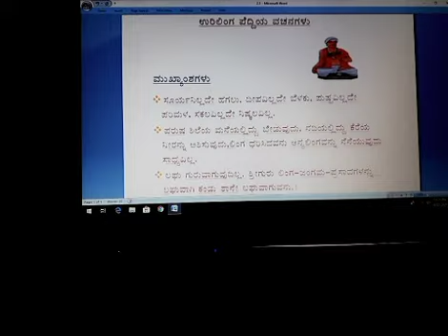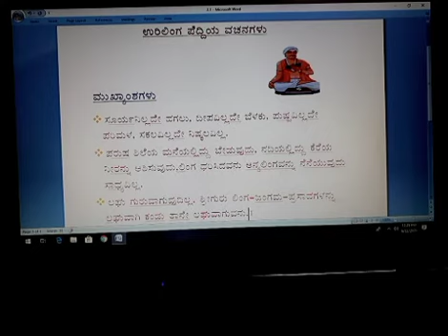2.2 Urilinga peddiya vachanagalu - Mukhyamshagalu